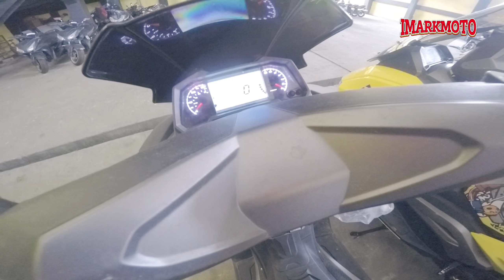RUSI UPDATE🔥AVAILABLE NA BAGONG MOTOR NI RUSI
Editor: Kinemaster Pro